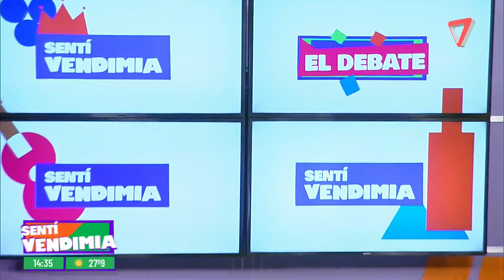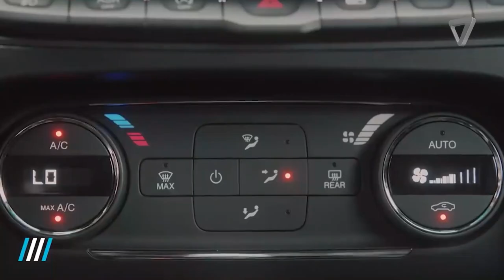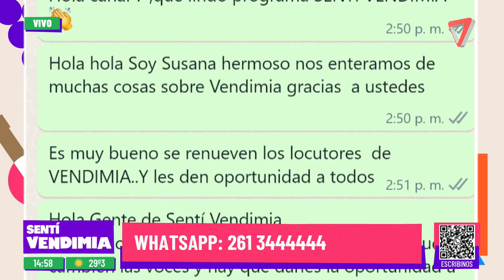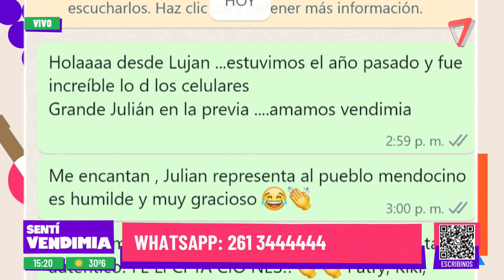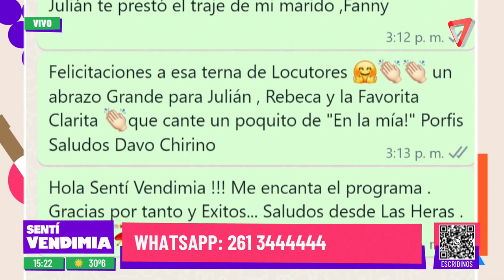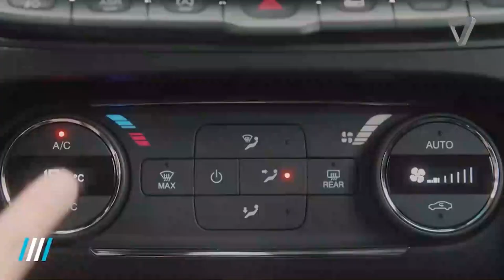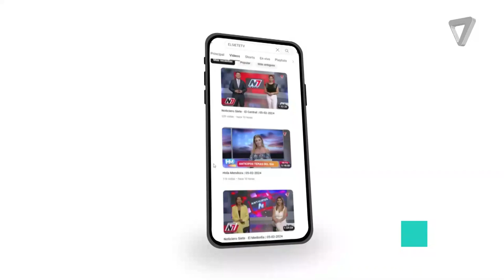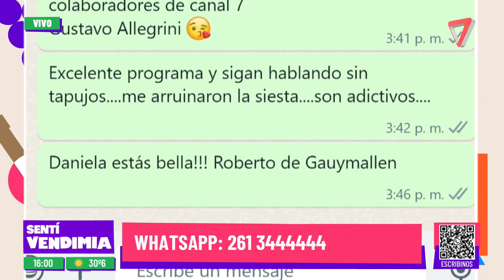Sentí Vendimia | 26-02-2024